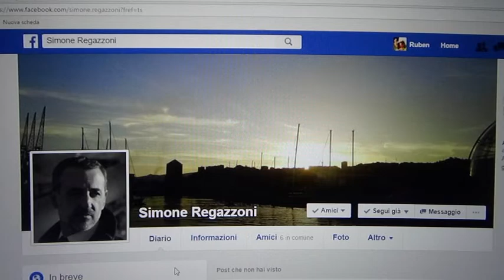Poyel, Angelo dal 27 al 31 dicembre